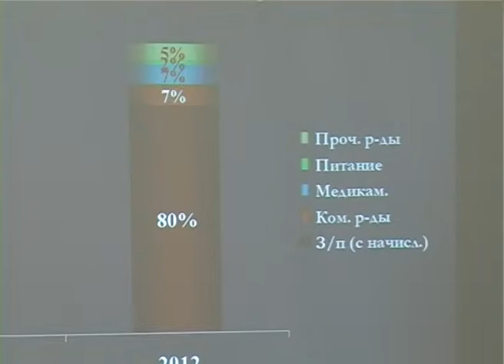23BOLNICA_VETERAN_RU